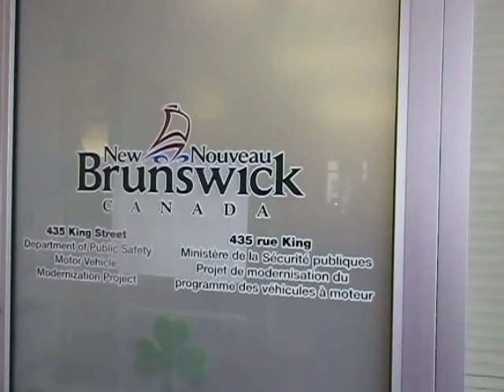Fredericton Police Officer Danielle Carmichael has to deal with Complaint from Blogger